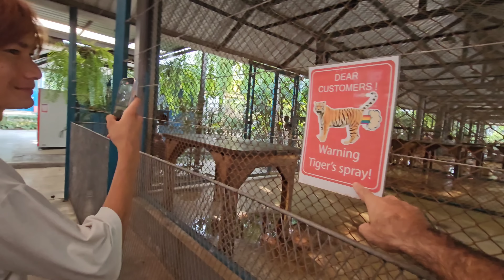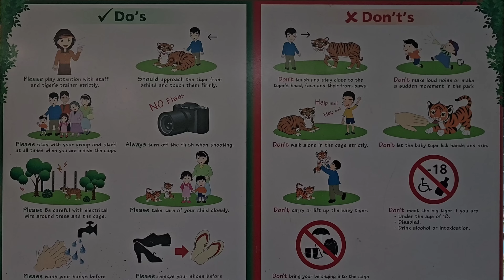Young Thai Girlfriend Gets Tiger Attack First But Her Old Boyfriend Wants To See Sexy Girls